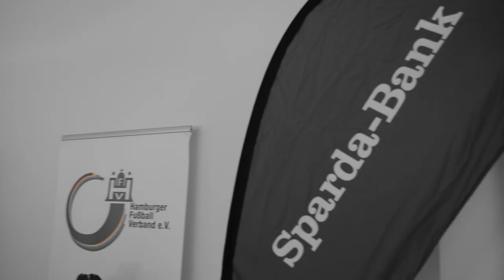42.000 € für fairen Fußball: Sparda-Bank Hamburg Fairness-Preis | ELBKICK.TV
In Zusammenarbeit mit dem Hamburger Fußball-Verband vergibt die Sparda-Bank Hamburg erstmalig nach Abschluss der Hinrunde 2016/2017 den Sparda-Bank Hamburg Fairness-Preis.

Erstmalig haben die Teams der A- bis C-Junioren und die B- bis C-Mädchen die Chance pro Hin- und Rückrunde 500€ für zu erhalten. Bei den Herren- und Frauen-Ligen werden die Preise auf 1000 € vereinheitlicht. Ebenfalls neu: Neben den Teams haben Vereine (5000 €) und einzelne Spieler, durch Fair-Play-Gesten,(1000€) ebenfalls die Möglichkeit ordentlich abzusahnen.